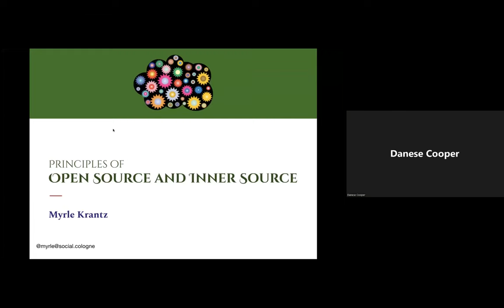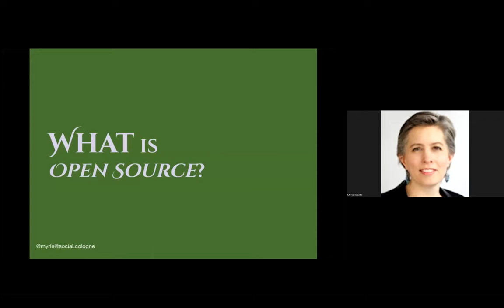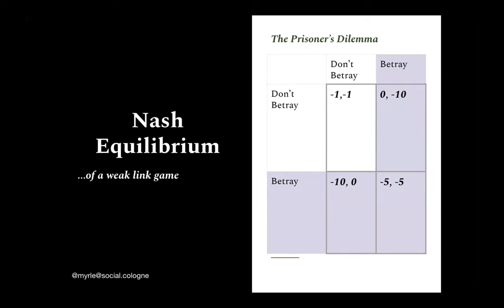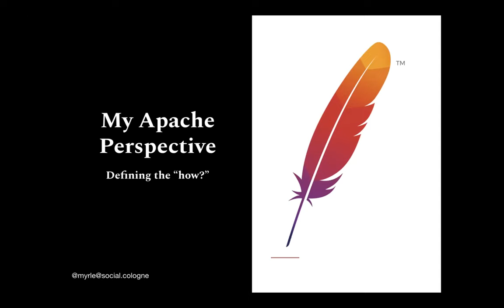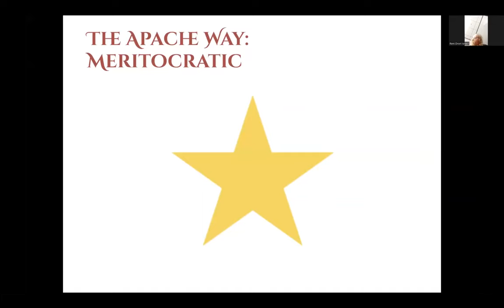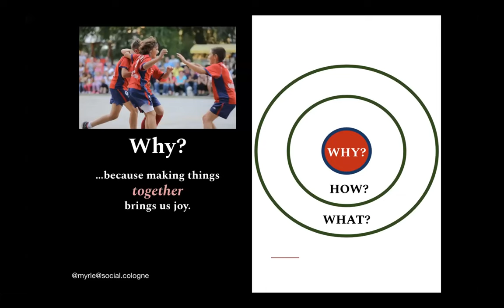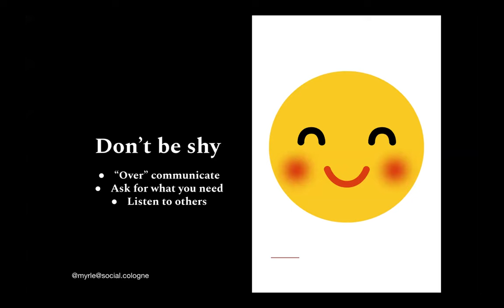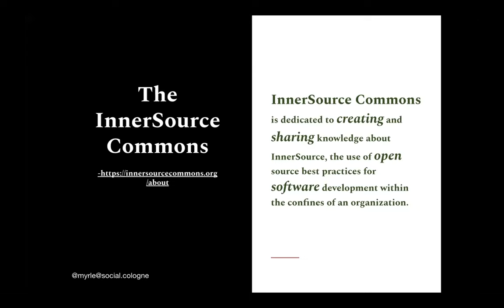Keynote Day 1 - Myrle Krantz (Apache Software Foundation) - IS Summit 22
Myrle Krantz will give us a deep dive on The Apache Way, the principles of which InnerSource Commons is also built on.

Myrle Krantz is Director of Engineering at Grafana Labs. She is also a former Board Member and Treasurer of the Apache Software Foundation where she drove a number of changes including the empowerment of volunteers using financial tools. Myrle chaired ApacheCon EU 2019 making it possible to hold a European event to celebrated the Foundation’s 20th anniversary. An American immigrant to Germany and the mother of two daughters, Myrle loves to jog and hike.